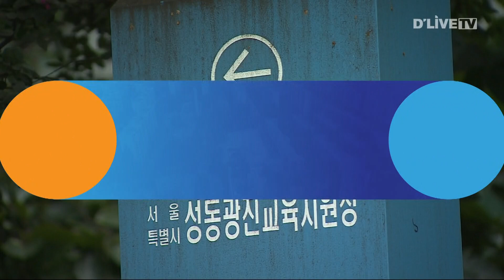다음달 15일까지 온라인 취업박람회 개최 [성동] 딜라이브TV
【 앵커멘트 】
성동구가 다음달 15일까지
온라인 일자리박람회인
'일이 온다넷'을 개최합니다.

【 VCR 】
성동구는 잡코리아와 함께
온라인 채용관을 구축했고
이 곳을 통해 구인, 구직 활동이
이뤄질 예정입니다.

또 이력서와 자기소개서 작성,
그리고 면접 등 취업 컨설팅이
비대면으로 진행되며
다음달 5일에는
직업흥미검사를 통한
인생직업 찾기란 주제로
온라인 강의가 이어질 예정입니다.

구직을 희망하는 주민은
잡코리아 홈페이지를 통해
참여할 수 있습니다.